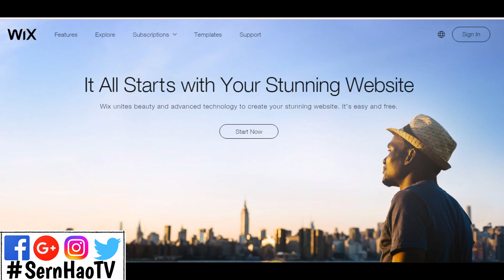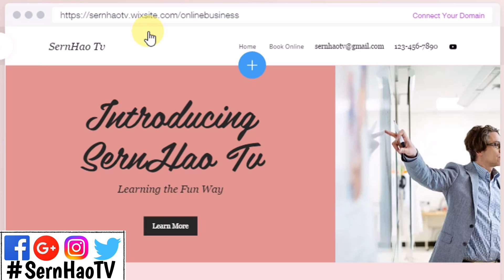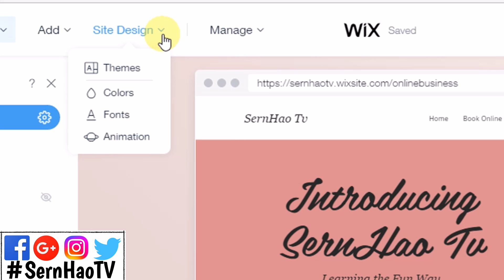【wix 中文-網站 教學#2】如何免费網頁設計(網頁製作)?网站设计教学：如何免费网页设计(网页制作)?Tutorial: how to web design with free?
如何免費網頁/網站設計？How to make a free web design? 如何免费网页/网站设计？注册网址是：
我上個影片是分享，如何在不寫代碼的情況下，或是沒有寫代碼的知識下，
也能做出不輸于任何網站的網頁！
而我今天要分享的是：如何輕鬆更改（wix）裏面的内容，以符合你的需求。

你可以從那邊點擊進去。

0:00:27 當你點擊了我給你的鏈接后，你將會到這個頁面。
如果你還沒有申請成爲會員的話，
請觀看我上個影片。
上個影片有詳細的説明如何成爲他們的會員。如果你已經成爲他們的會員的話呢，

請點擊“Sign In”。

0:00:40 登入后，你將會來到這個頁面。
左邊是我們之前已經設計好的網頁；
右手邊是他的extension plug-in(擴展插件).
至於右手邊 的這些extension plug-in，我會在之後的wix教學分享。
今天我們會去更改我們網頁的Template（模板）。

0:00:54 點擊“manage site”。“Edit Site”。
其實要更改這個網頁（wix）是很簡單的。
衹要記得幾個步驟，之後都可以自己來（不求人）。

0:01:05 -方法 1-
你可以在這兩個部分外加一個内容。
你可以把鼠標移到這個“+”。
然後點擊這個按鈕。

左手邊就會推薦你幾個實用的模板。

0:01:25 -方法 2-
可以點擊上方的menu（菜單）。
“Add” 或是 “site design”。
加多一個part（部分）或是一個page（頁面）。
這裏我加多一個blog（部落格）。
之後如果你要加任何東西的話，
就像剛才一樣。點擊“+”。
再把你要的拉過來就可以了。
如果你要更改你的blog（部落格），衹要點擊manage（管理）。
這裏你可以增加，更改或是刪除之前的post（文章）。

0:02:00 -方法 3-
通過site desgin，你可以選擇你要更改什麽theme（主題）、color（顔色）、font（字體）、或是animation(動畫)。

0:02:09 -方法 4-
至於那個content（内容），你可以把你的鼠標移到”edit“。
點擊”筆“（edit）。

0:02:19 -bonus-
這邊我要分享給你一個比較實用的方法是：
你可以看到這個右下角的小button（按鈕）。
然後點擊。
它會提供一連串的教學。
教你如何更改你的網頁。是非常實用的。

0:02:32 -最後-
這個wix的好處就是：
它會不時更新新的feature（特點）和template（模板）。

這一集的影片就到這裏。下一集，我會分享，如何通過這個wix，讓你的網站被世界各的人發現。
這個方法是對於做生意或做blog（部落格）相當有用的。
My last video sharing,How to do a website even without writing code and knowledge or write code.
Also can make an attractive website!

And today I want to share with you is:
How to easily change the content (wix) inside,To meet your needs.

In order to prevent that you got the wrong official website,
About links to this site, it is Therefore, if you are interested, you can click on the link to enter.

0:00:27 When you click the link I gave you,
You will reach this page.
If you do not have to apply to become a member yet,
Please watch my last video.
Last videos have mention in very detail about how to become their members.
If you are a member of wix

0:00:39 Click "Sign In".
After login, you will come to this page.
Left-side is already designed pages;The right hand side is his extension plug-in (extension).
As the right hand side of the extension plug-in, I will share in wix teaching after this.

0:00:51 Today we are going to change our pages Template (template).
Click "manage site".
"Edit Site".
In fact, to change this page (wix) is very simple.
Just remember a few steps, then can yourself.

0:01:05 -method 1-
You can plus a content in these two sections.
You can mouse over the "+."
Then click this button.
Left-side will recommend you a few useful template.

0:01:25 - Method 2-
You can click the top of the menu (menu).
"Add" or "site design".
add-on one more part (part) or a page (page).
Here I want to add a blog (blog).
This is our blog (blog) .
If you later want to add anything to it,Just like previous 1. Click "+."
Then you have to pull up on it.

If you want to change your blog (blog), just click manage (management).
Here you can add, change or delete the previous post (article).

0:02:00 - Method 3 -
By site desgin,
You can choose what you want to change the theme (topic), color (color), font (font), or animation (animation).

0:02:09 - Method 4 -
As for the content (content), you can put your mouse over the "edit".
Click the "pen" (edit).

0:02:19 -bonus-
Here to give you a more practical way I want to share is:
You can see a small button in the lower right corner (button).
then click.
It will provide a series of teaching.
Teach you how to change your web page.
Is very practical.

0:02:32-At last-
This wix advantage is:
It will be updated from time to time a new feature (features) and template (template).

This video set on here.
The next episode, I would share,
How this wix, make your website to be found for each person in the world.
This method is very useful for doing business or blog (blog).
喜欢的youtuber:
Code Base
Potv
Natayi
AlexG Magic & Production
YooYo TV
Aura 緁緁 / AuraTv
OldOrange-TV-老陈
b-crossTV 平面设计频道
Halo Mackey
变色龙TV
fishtv
Stephie 蔚絲
阿滴英文
陳 彥婷
推荐：
1）響應式網頁設計教學 : 三十分鐘學會建構 網頁設計 教學 | Responsive Web Design Tutorial | 快速教學響應式網頁設計-Code Base